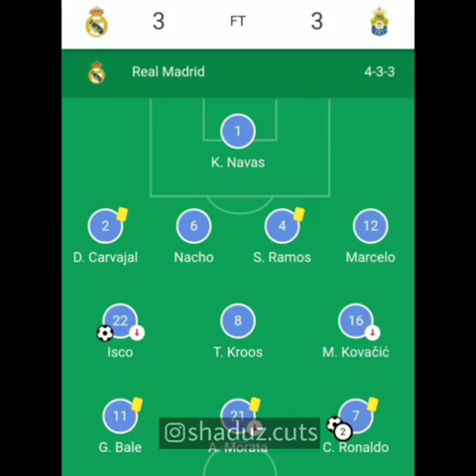who is vicente gomez?☹️🔥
vicente gomes
gomes
who is
vicente

vicente gomes video
vicente top videos
videos vicente